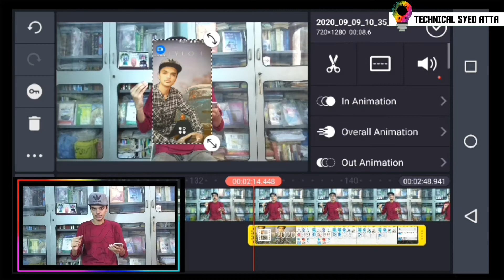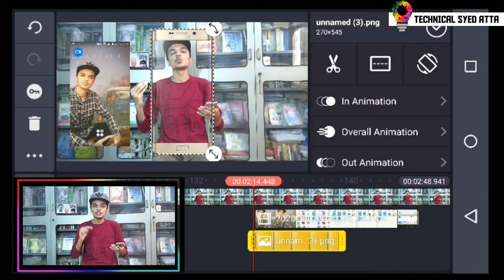YouTube video mein phone screen kaise lagaye | how to add video layer on yt videos with mobile cover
How to add video layer on YouTube videos with mobile cover | YouTube mein phone screen kaise lagaye.
Welcome to Technical SYED ATTA YouTube Channel.
doston aaj is video mein ham baat karenge ki aap kis tarike se phone screen ko apni video par apply kar sakte hain jaise main aapko apni video par apply karke dikhata hun apni video par as a layer apply karta hun tuo ap Kia tareeke se apply kar sakte hein.
Cover topics.
How to add phone screen on YouTube video.
Phone screen kaise apply karte hain.
Phone screen Kya hai.
How to add video layer on YouTube video.
Hash tags.
and
Tips, Tricks, Tech, Unoxing and review
how to generate tags for youtube videos | apply tags on youtube video and get more views | 2020 tips.
3 easy steps & earn money from facebook | online earning | how to earn from facebook page |3 tricks.